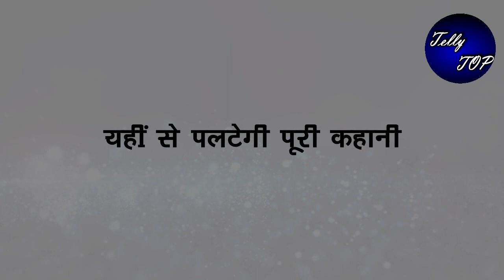KUNDALI BHAGYA || करन की ज़िंदगी में एक बार फिर से लौटेगी प्रीता, इस मजबूरी में करेंगे दोनों